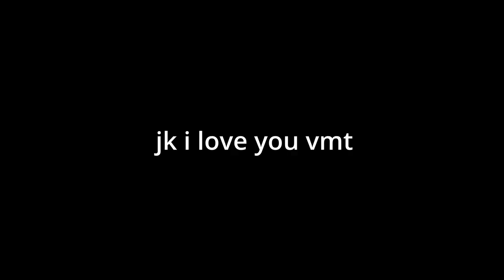Playing The Mountains Map For The First Time I Gorilla Tag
Tags For Algorithm(IGNORE)
gt
gorilla tag
gorilla tag facebook oculus
oculus